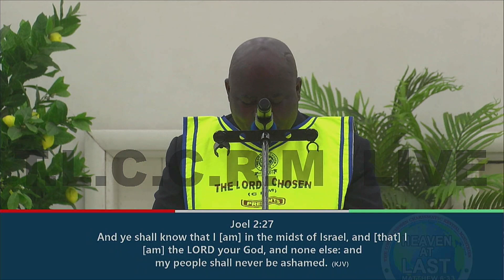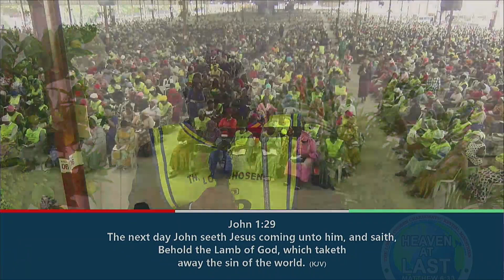THERE SHALL BE RESTORATION - PST LAZARUS MUOKA.